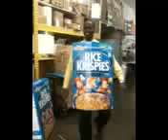Publix backroom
My grocery manager dancing in a Rice Krispies display thing. Video sent to me from Casey Dillon